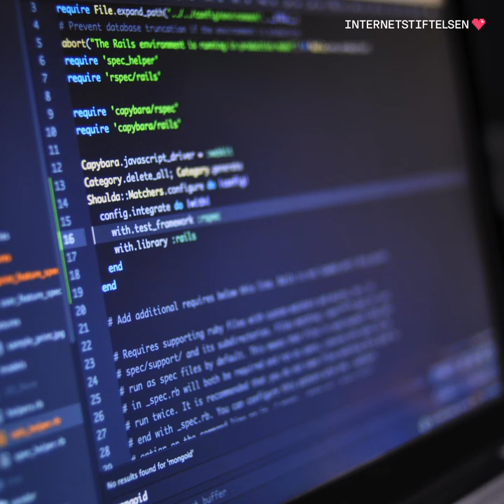Så undviker du att bli nätfiskad | Internetkunskap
Var skeptiskt mot länkar och bifogade filer i mejl och sms – det är ett av tipsen som kan rädda dig från nätfiske.